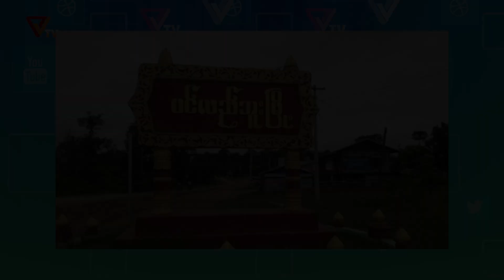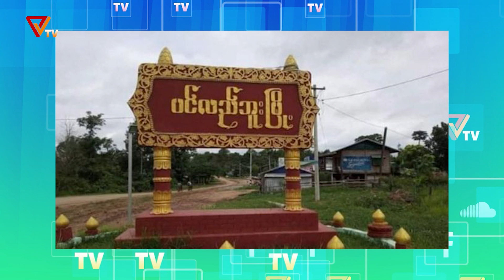ပြည်သူ့ခုခံ တော်လှန်စစ်သတင်းများ (၁၇၊ ဒီဇင်ဘာဘာ၊ ၂၀၂၁)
တိုင်းရင်းသားညီနောင် အင်အားစုတွေ၊ ပြည်သူ့ကာကွယ်ရေးတပ်မတော် PDF တပ်သားတွေနဲ့ ပြည်သူလူထုတို့ရဲ့ အရှိန်အဟုန်မြင့်လာသော တိုက်ပွဲသတင်းတွေကို စုစည်းတင်ဆက်ပေးထားတာကို နားဆင်ကြရမှာဖြစ်ပါတယ်။